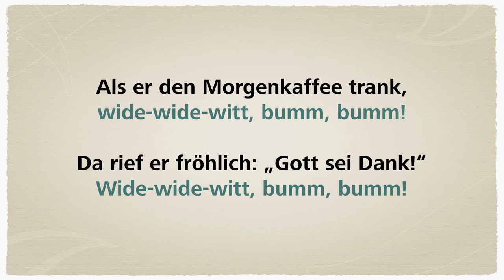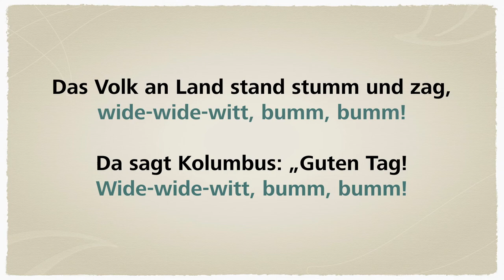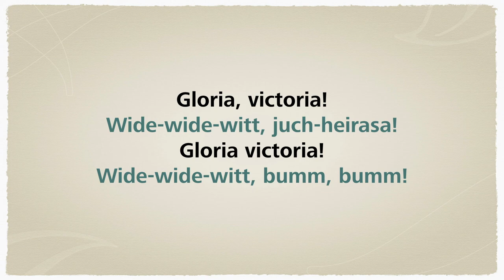Volkslieder zum Mitsingen | Ein Mann, der sich Kolumbus nannt'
Zwar kein Volkslied, aber gut zur Abwechslung und zum Singen im Unterricht. Meinen Studierenden macht dieses Lied immer enorm viel Spaß, und ich bin mir sicher, dass man auch gut landeskundlich damit arbeiten könnte (z.B. in Bezug auf historische Genauigkeit, Geschichtsverfälschung etc.).

Text:

1.
Ein Mann, der sich Kolumbus nannt’,
wide-wide-witt, bumm, bumm!
war in der Schifffahrt wohl bekannt,
wide-wide-witt, bumm, bumm!
Es drückten ihn die Sorgen schwer,
er suchte neues Land im Meer.

[Refrain]
Gloria, victoria,
wide-wide-witt, juchheirasa!
Gloria, victoria,
wide-wide-witt, bumm, bumm!

2.
Als er den Morgenkaffee trank, (*)
da rief er fröhlich: „Gott sei Dank!“ (*)
Denn grad kam mit der Straßenbahn
der span’sche König bei ihm an.
[Refrain]

3.
„Kolumbus“, sprach er, „lieber Mann“,(*)
„du hast schon manche Tat getan.(*)
Eins fehlt noch uns’rer Gloria:
Entdecke mir Amerika!“
[Refrain]

4.
Gesagt, getan, ein Mann, ein Wort:(*)
Am selben Tag noch fuhr er fort.(*)
Und eines Morgens rief er: „Land!
Wie scheint mir alles so bekannt!“
[Refrain]

5.
Das Volk an Land stand stumm und zag,(*)
da sagt Kolumbus: „Guten Tag!(*)
Ist hier vielleicht Amerika?“
Da schrien die Leute alle: „Ja!“
[Refrain]

6.
Da war’n die Leute sehr verschreckt.(*)
Und riefen laut: „Wir sind entdeckt!“(*)
Der Häuptling rief gleich: „Lieber Mann,
bestimmt bist du Kolumbus dann!“
[Refrain]

* wide-wide-witt, bumm, bumm!